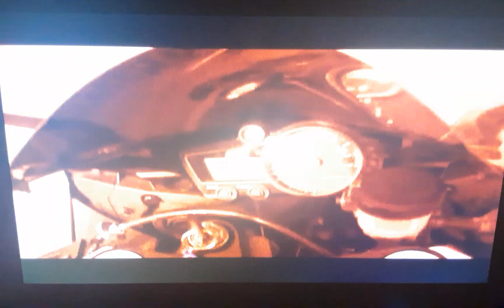Starboyz FTP 4 Trailer 2004 Extreme Motorcycle Stunts